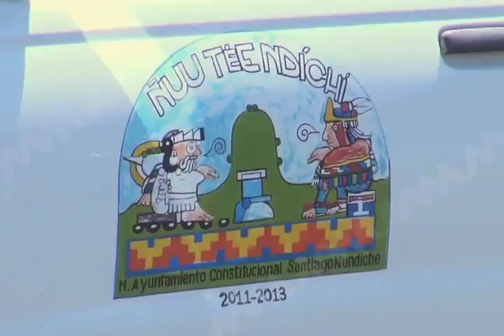Bloquean oficinas de CDI pobladores adheridos a Antorcha Campesina